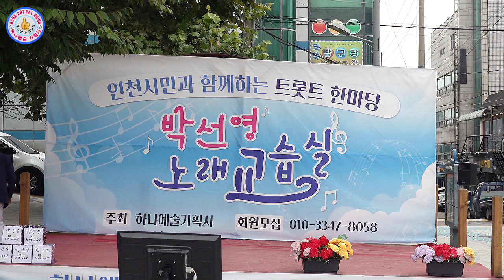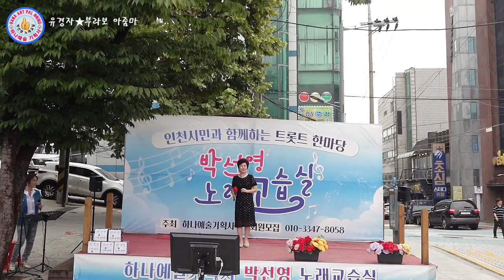가수 유경자★부라보 아줌마☆원곡 풍금★박선영 노래교실 제물포역 북광장 2023년 8월 12일